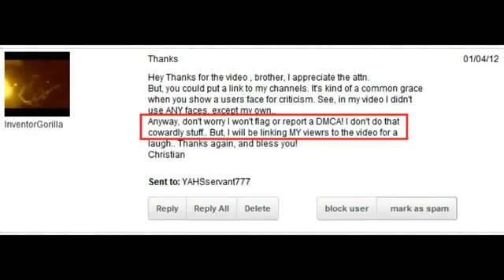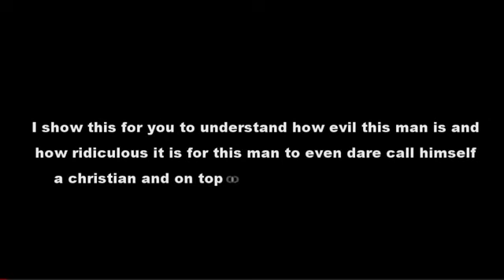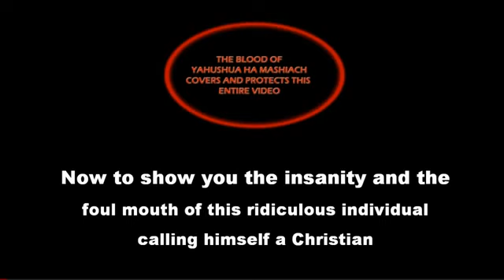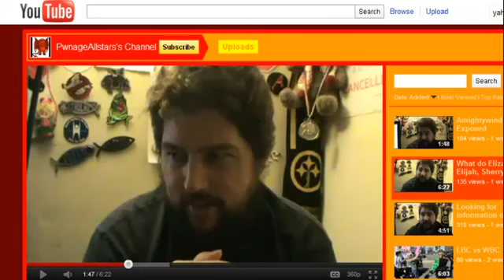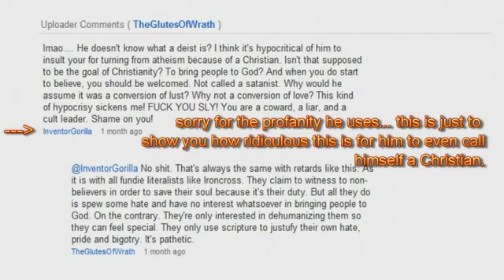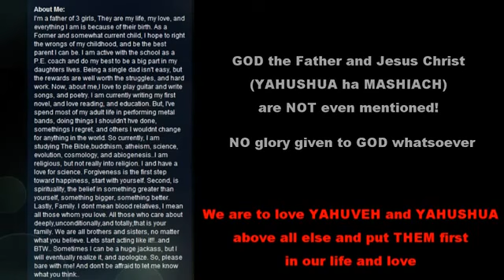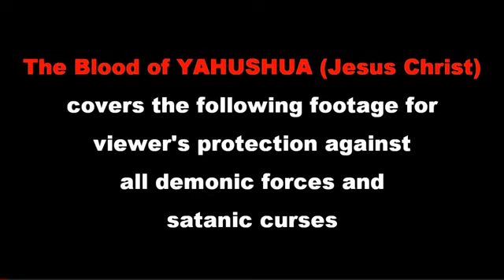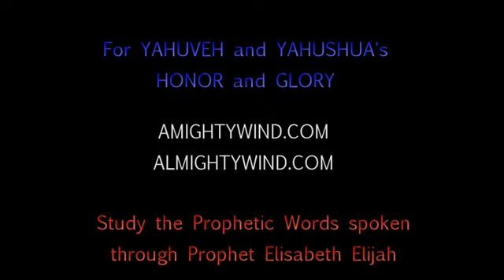InventorGorilla - mentally unstable [YAHSservant777 video]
(video originally uploaded by YAHSservant777 aka yahsservant007)

For the cause of YAHUSHUA ha MASHIACH/Jesus Christ and the Truth we are battling a network of satanists disguised as Christians on YouTube. In the Anointing and the Power of the Holy Spirit we expose, rebuke and reprove the enemies of GOD who have targeted AmightyWind Ministry and our Pastor Elisabeth Elijah for harassment, character assassination and defamation. In YAHUSHUA ha MASHIACH's Name we battle the bride of satan who are planted in the midst of the Christian community to sow lies, confuse and deceive the people. They are mainly targeting lukewarm Christians and new converts for recruitment, teaching them by example to twist the Word of GOD and use it as a weapon against AmightyWind Ministry and pastor Elisabeth Elijah who is "yahsladynred" on YouTube and to provoke GOD Almighty through blaspheming what they don't even understand. Please visit our main channels; yahsladynred, YAHSLittleOne, ablewaterwalker, YAHSservant777, yahsservant007, jarofclay9, YAHSsheep777, TrustYAH777, YAHsHolyMinistry, Lawkeeper101, WeepingLambofYAH, YAHUSHUASFIRE, DaughterofYAH27, EFESIOSSEISDIEZ, Reuven0725, YTforYAHUSHUA, native0083, he4rtofflesh, atyahushuasfeet7, Abbasbeeloved, superprayer777, chos3n23, VictoryinYAHUSHUA777, 4theTruth100, Daughterofdestiny100, yahschild144,vinnyhb2, seekYAHUSHUA and more to be blessed with the Truth, Testimonies for YAHUSHUA ha MASHIACH's Glory and the Prophecies that were spoken by ABBA YAHUVEH/YAHWEH, YAHUSHUA ha MASHIACH/Jesus Christ and the RUACH ha KODESH (Holy Spirit) through Prophet Elisabeth Elijah (yahsladynred).

May YAHUSHUA's true Sheep and Lambs be blessed by AmightyWind Ministry's videos, teachings and the Prophecies spoken through Prophet Elisabeth Elijah (yahsladynred)